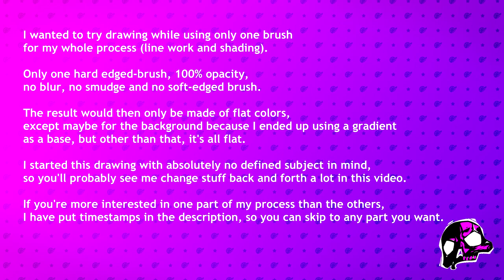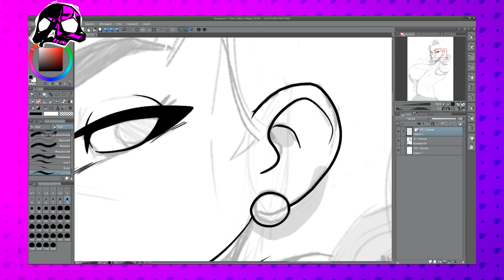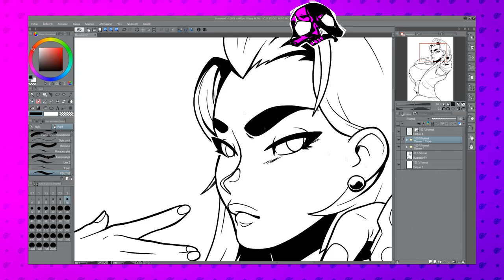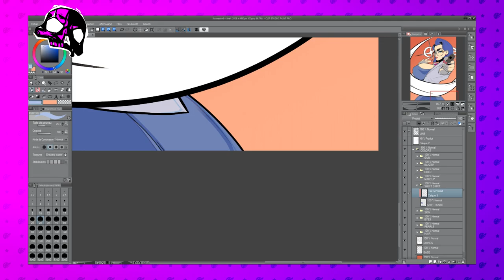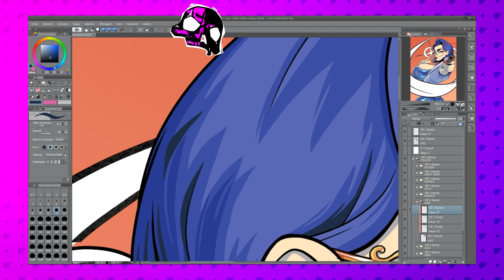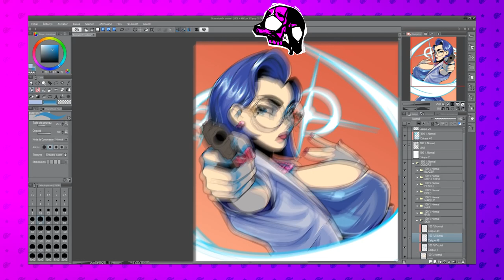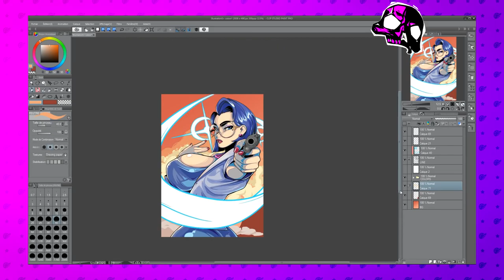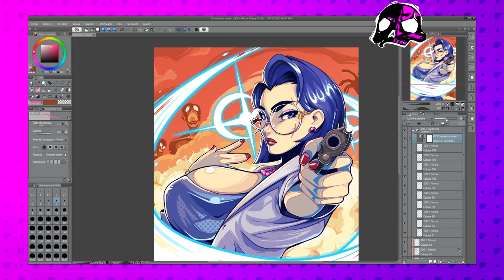Orange and Blue - Sped-Up illustration process [Clip Studio Paint]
It was a day with no inspiration and no real motivation.
But I still tried to do something.

Sketch : 00:26
Lines : 03:33
Base colors : 08:19
Shading : 09:08
Final details : 21:38
Result : 22:25